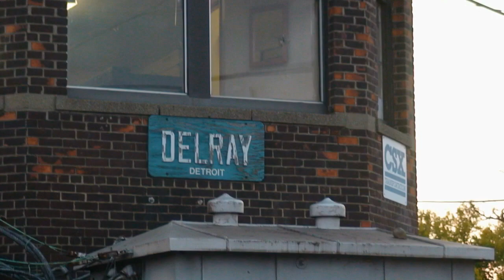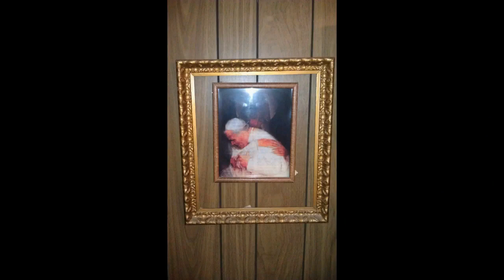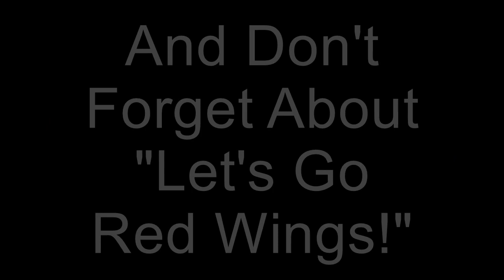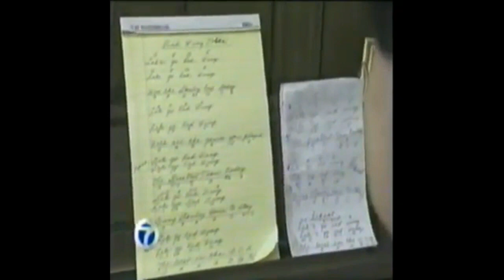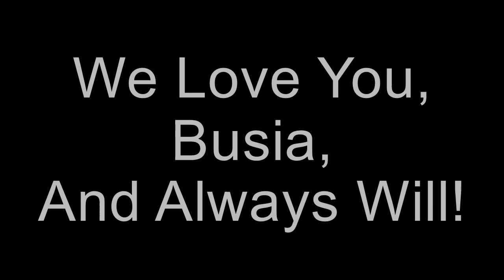Rest In Paradise Busia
Today is a hard day.  I lost one of my best friends.  One of my greatest teachers.  One of my proudest supporters.  One of the most amazing human beings to ever have walked this earth.

Busia was 96.  And during her physical time here she positively impacted thousands of hearts.  Her genuine, selfless, caring and humble nature reached countless souls.

If you knew "The Boosh" or had the privilege of meeting her, you would have said the same.  She was a strong woman, a terrific singer, an accordion and piano extraordinaire, an incredible cook and she could polka dance you out of your shoes!

So many of us are hurting and broken over her passing, but knowing that her pain is finally gone and that He only takes the best has put our spirits at ease.

She'll always be with us, with me, with you.

You're now free to fly among the angels Mary Therese Szawala and may you be greeted with open arms by all the other saints upon entering heaven's gates

Eternal rest grant unto her O Lord. And let perpetual light shine upon her.  May the soul of the faithful departed through the mercy of God rest in peace.  Amen.

Be still now in Paradise Grandma

Bądź teraz jeszcze w raju Babciu

1-19-27 — 4-13-23